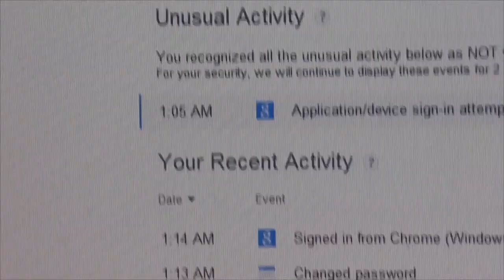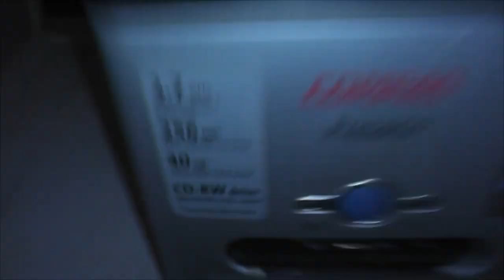LOL Vlogginlife was hacked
Someone tried to hack my channel that makes me laugh. Why would anyone want to take out my channel and give me more free time? Anyway had to do some molding at the end of the drive way but its supposed to warm up soon. supposed to anyway.